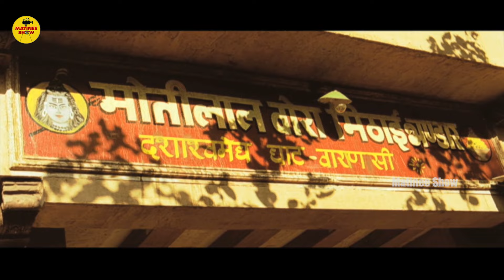Teenmaar Flash Back Interesting Scene || Power Star Pawan Kalyan || Trisha || Matinee Show